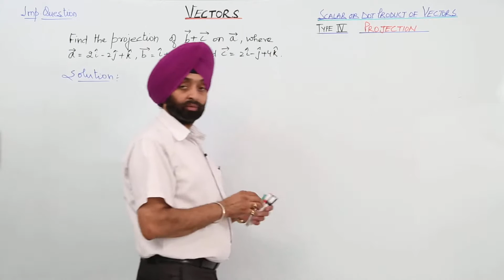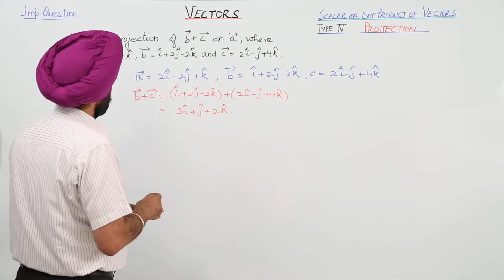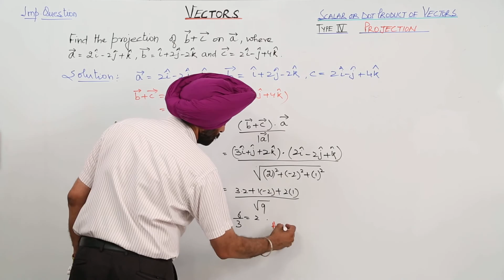Best Online Imp Question Type l Projection l ICSE 12 MATH | CHAPTER 20 | Scalar Dot Product I L42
Vectors (ICS Class 12, chapter 20) have been explained in this bullet course and each and every minute detail has been covered so that students have a thorough understanding and can deal with any question based on this topic.